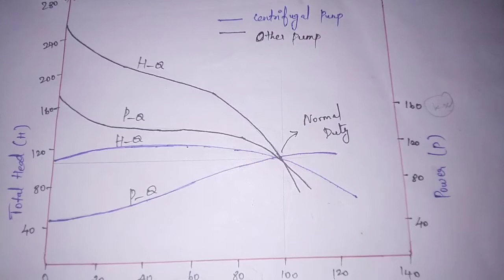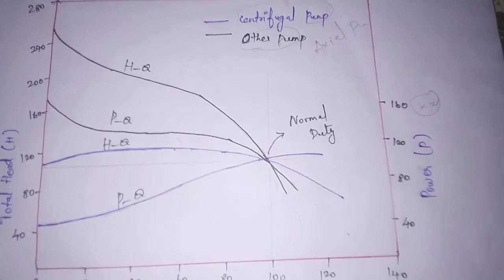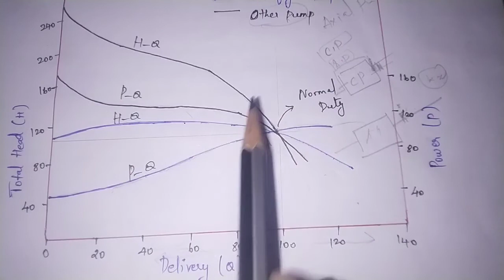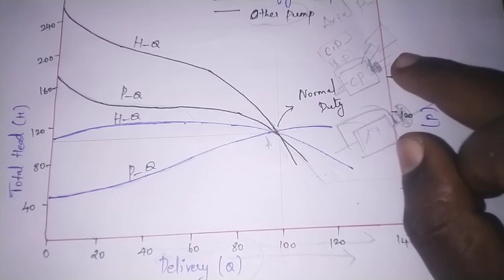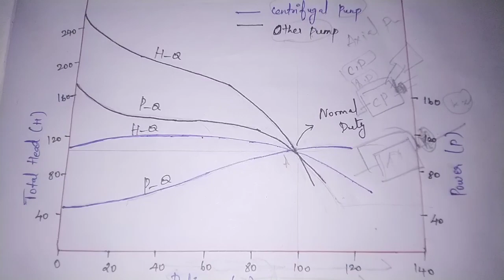What Is The Reason For Starting Centrifugal Pumps With Discharged Valve Closed??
🙏🙏Please Rate This Video On Community Tab